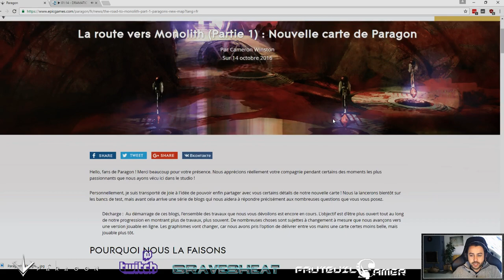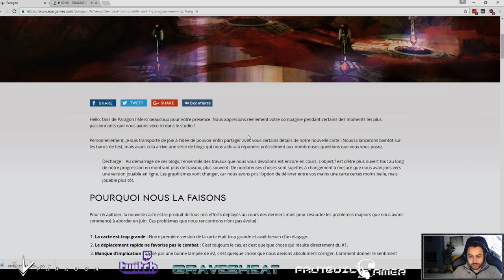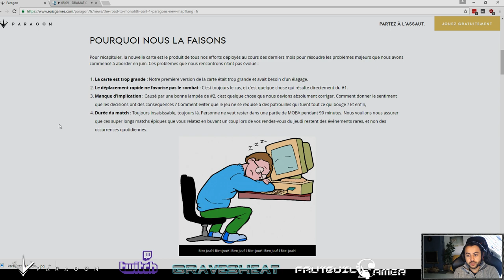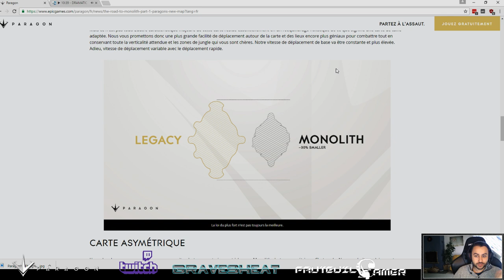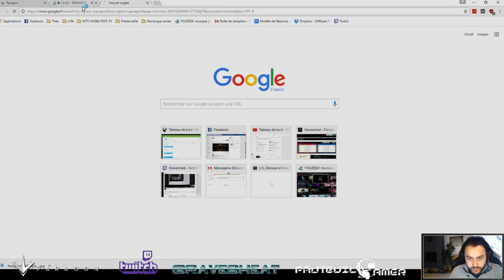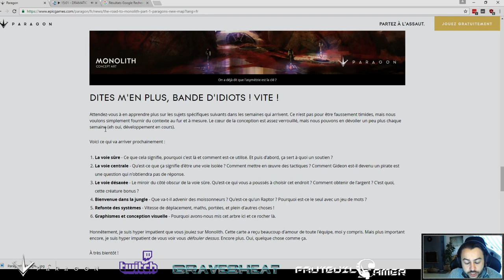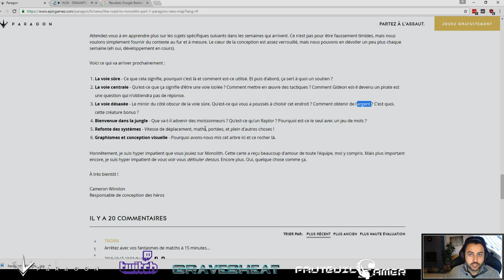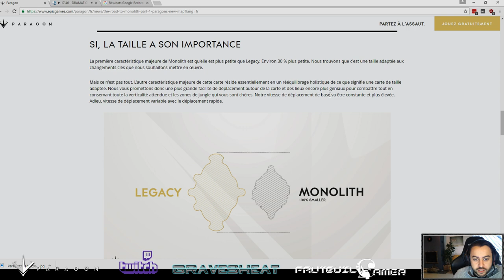PARAGON - News & théories sur la nouvelle map "MONOLITH" - #1 - FR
Voici la première vidéo qui vous parle de la prochaine map compétitive de paragon qui s’appellera MONOLITH.

Image du plan de carte, explication de l’asymétrie", explication du prochain système de déplacement.

A bientôt - Gravesheat